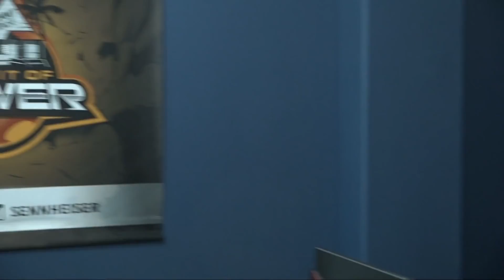Reynald vs Fenritti - Group Stage: Pool A - Summit of Power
Reynald vs CAG.Fenritti - Group Stage: Pool A - DBFZ Summit of Power